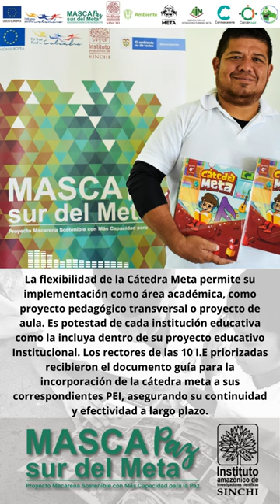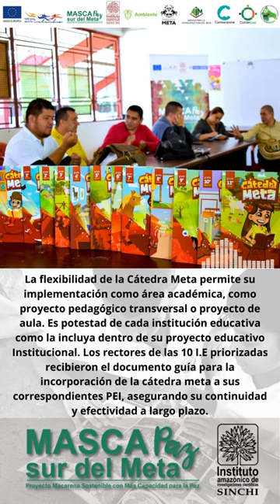Testimonio MASCAPAZ, Javier Manacal Cátedra Meta